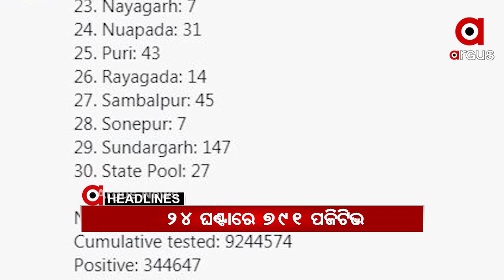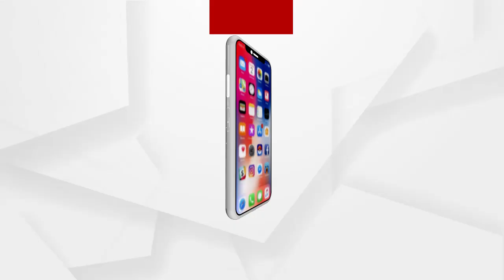Headlines 12pm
ରେପୋ ରେଟ ଅପରିବର୍ତ୍ତିତ ରଖିଲା ଆରବିଆଇ...
ରାଜ୍ୟରେ ଆଜି ରେକର୍ଡ ସଂଖ୍ୟକ ସଂକ୍ରମଣ …
ଦେଶରେ ବି ରେକର୍ଡ କଲା ଦୈନିକ ସଂକ୍ରମଣ...
ରାଜ୍ୟରେ ବଢ଼ୁଥିବା ସଂକ୍ରମଣକୁ ଦେଖି ଆଜିଠୁ ସ୍ପେଶାଲ ଡ୍ରାଇଭ...
ଖୋର୍ଦ୍ଧା ବୀରକିଶୋର ଗାଁର ଯୁବତୀ ନିଖୋଜ ଘଟଣା...
ଜମିଜମା ବିବାଦକୁ ନେଇ ଭାଇ ଭାଇ ମଧ୍ୟରେ ମରଣାତ୍ମକ ଅକ୍ରମଣ...
କାର ଭିତରୁ 117 କେଜି ଗଞ୍ଜେଇ ଜବତ...